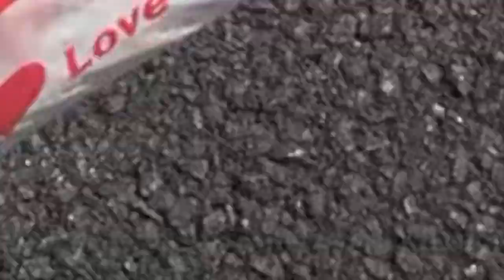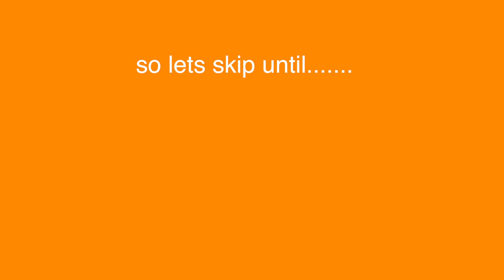IG Baddie Transformation + Dying my hair!!!!! || oxniya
Hey Guys!!

The real IG Baddie Transformation have come! This si m y final form lmao ;) Butreally I how you gyys enjoyed, Comment down belown if i should do this more often!!

Alos today (when Im. uploading this…
ITS MY BIRTHDAY BAYYBEEEEEE!)

Etsy Shoo for Nuzenz Clothing🔆

Thank you all who responded to my story in instagram!! Make sure you guys follow me socials  to be a part of the next one